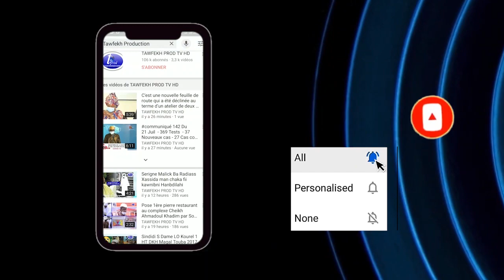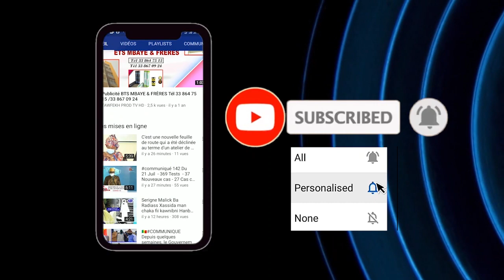LIVE🔴Lave Abaabakar Mbuub Serigne Touba Nimu Saafara Jangoro yi Topp Nit Te Buko Saafarawuo PARTIE 2